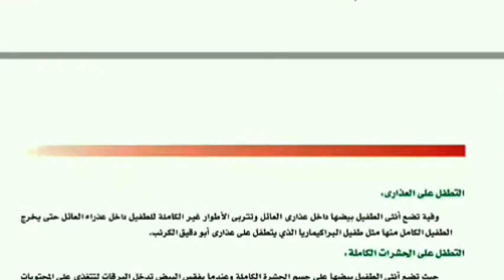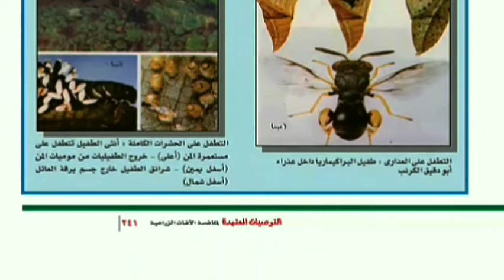مكافحة الآفات الزراعية باستخدام الأعداء الحيوية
مكافحة